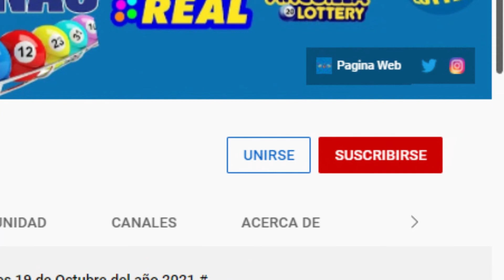Lotería New York Tarde Resultados de hoy 25 de Noviembre del 2021